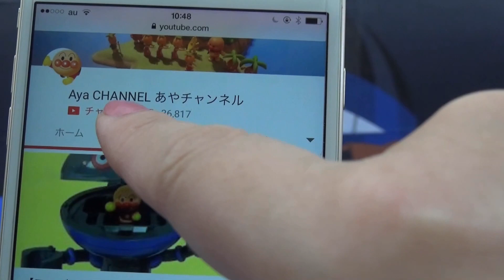アンパンマン おもちゃ NEWチキチキ変身！UFO ドキンちゃん